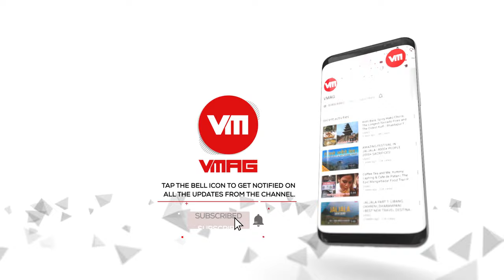Oldest Masked Dance of Nepal in Harisiddhi? | Mapping Nepal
About Mapping Nepal:

Mapping Nepal is a show that showcases amazing destinations, activities and experiences in Nepal. With prime focus on the destination, the people, the culture, the food and the adventure, Mapping Nepal encapsulates what a travel show should actually contain. With the aim of informing the domestic audience while promoting it to the international viewership, Mapping Nepal, quite simply is putting places of Nepal on the digital map.

It comes to you every week on Thursdays, with host Biraj Singh Chhetri, with his passion and dedication to travel and adventure.

Gear Used:

Sherpa Technical Jacket
Sherpa Long Sleeve Shirt
Osprey Talon 22 Day Pack

Camera
Niroj Shrestha
Shahswat Parajulee
Prashant Shrestha
Sona Hang Rai

Editor
Anjan Karki
Rohan Maharjan(Intern)